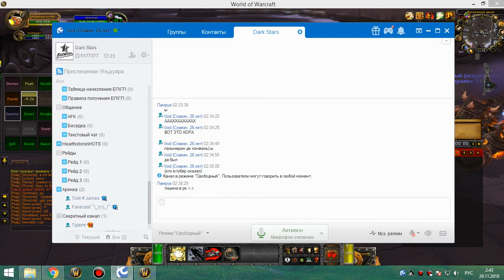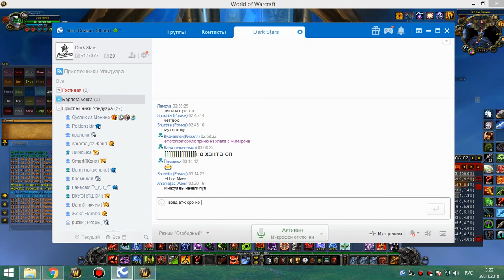1я часть 25 ульда бдк-мишка-сова 28 11 18